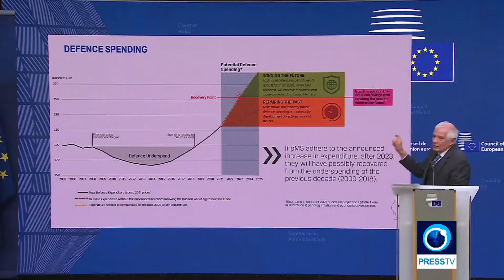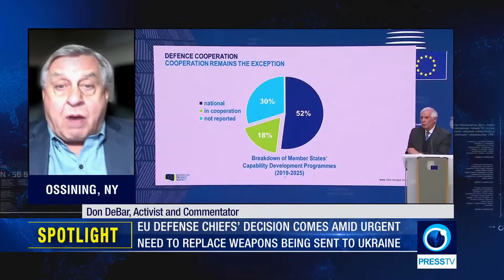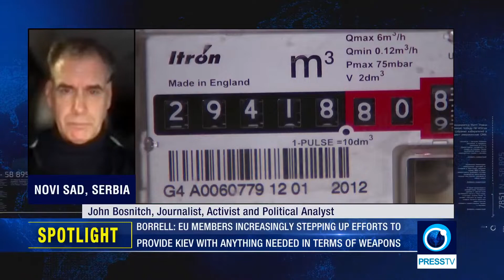Spotlight - Don DeBar and John Bosnitch on EU Army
Most EU countries have announced their intention to increase their military spending. Such increases are estimated at around €200 billion for the next few years.

It's under an initiative called the European Defense Investment Program (EDIP), which it says it has to deepen cooperation between EU countries as well as with their NATO partners. Don DeBar Activist and Commentator OSSINING, NY John Bosnitch Journalist, Activist and Political Analyst NOVI SAD, SERBIA.

Spotlight16112022